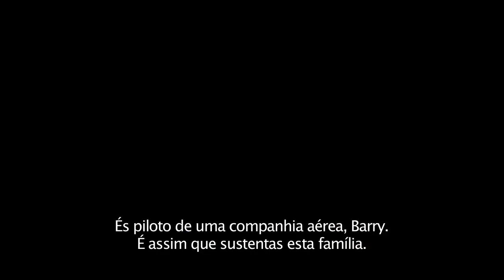"Barry Seal: Traficante Americano" - Trailer Oficial Legendado (Universal Pictures Portugal)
Em “Barry Seal: Traficante Americano”, Tom Cruise volta a juntar-se ao realizador de “No Limite do Amanhã”, Doug Liman (“Identidade Desconhecida” e “Mr. & Mrs. Smith”), na escandalosa e real proeza de Barry Seal, um piloto oportunista, inesperadamente recrutado pela CIA para realizar uma das operações mais secretas da história dos Estados Unidos.

Baseado numa história verídica, “Barry Seal: Traficante Americano” conta ainda com Domhnall Gleeson, Sarah Wright, E. Roger Mitchell, Jesse Plemons, Lola Kirke, Alejandro Edda, Benito Martinez, Caleb Landry Jones e Jayma Mays nos principais papéis.

Produzido pela Imagine Entertainment, do galardoado produtor Brian Grazer (“Uma Menta Brilhante”); pela Cross Creek Pictures, de Brian Oliver (“Cisne Negro”) e Tyler Thompson (“Evereste”); e pela Quadrant Pictures, de Doug Davison (The Departed – Entre Inimigos”) e Kim Roth (“Infiltrado”).